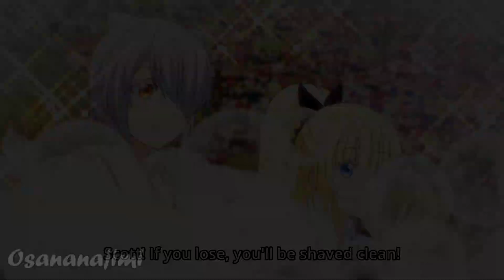What do You want to shave, My secret hair?!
Anime : Kishuku Gakkou no Juliet

Music (Luna Haruna - Kimiiro Signal)